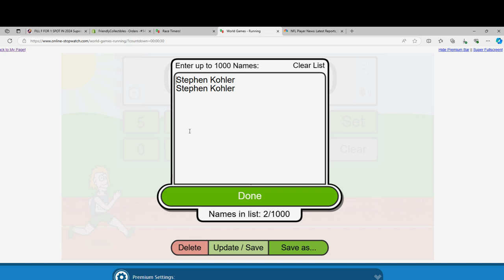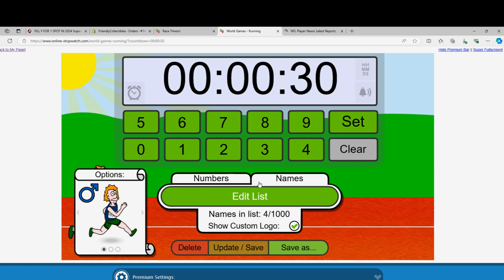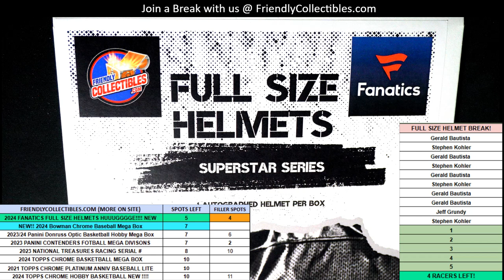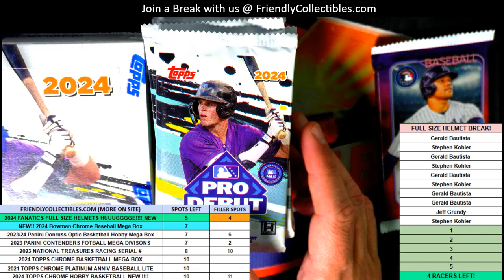2024 Superstar Series Full Size Helmets RACE FOR A SPOT!